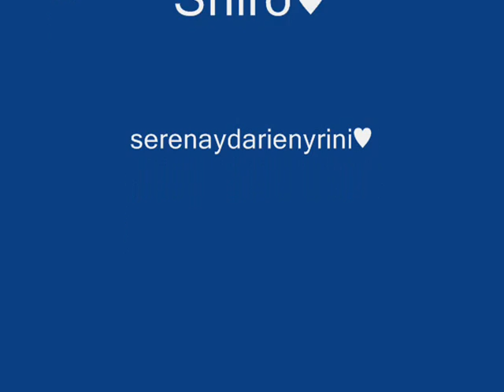Ice Road - Fubuki Shiro ♥